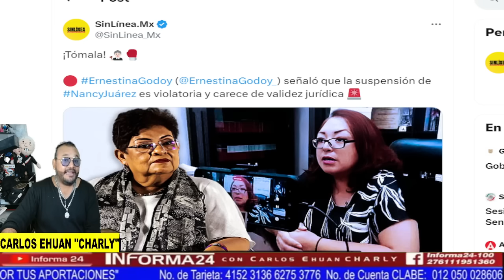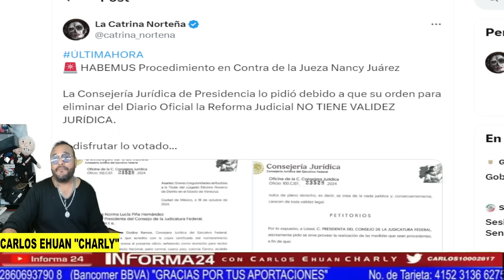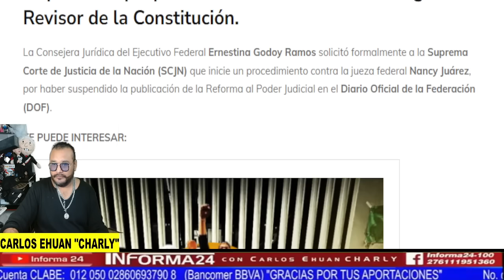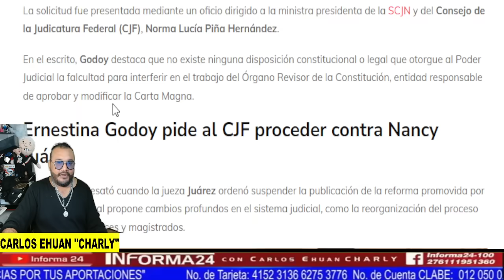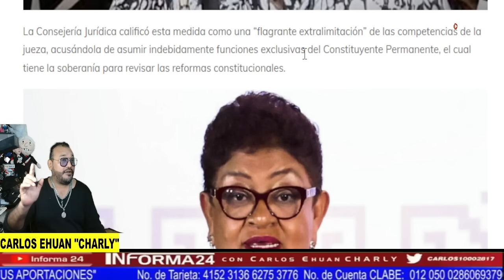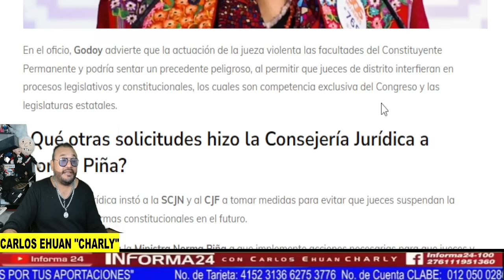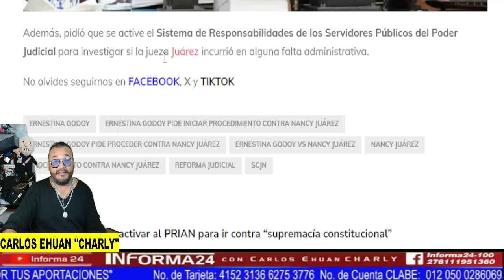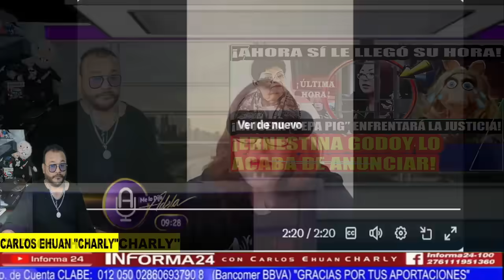¡AHORA SI LE LLEGÓ SU HORA A LA JUEZA "PEPA PIG" ERNESTINA GODOY LO ACABA DE ANUNCIAR